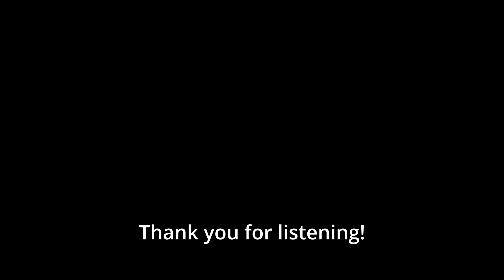Heroes of Might and Magic 3 - Main Menu Theme (Piano Cover)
After 8 years I finally found the courage to upload a video again. This is my piano arrangement of the main theme from Heroes of Might & Magic 3. The game is a true classic with it's wonderful art style, deep strategy, and not least it's amazing soundtrack. I hope you'll enjoy my tribute to it.